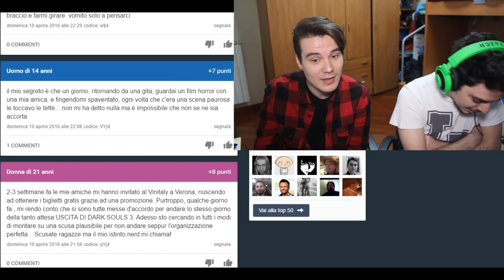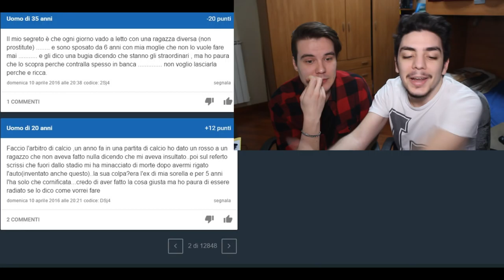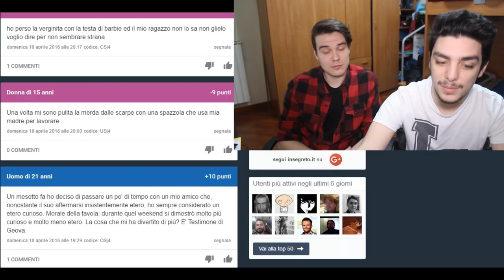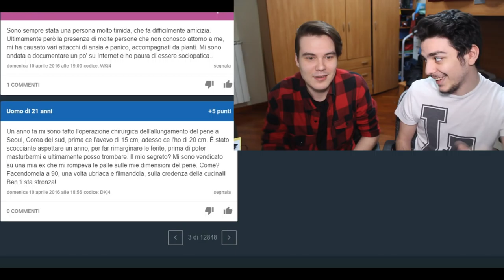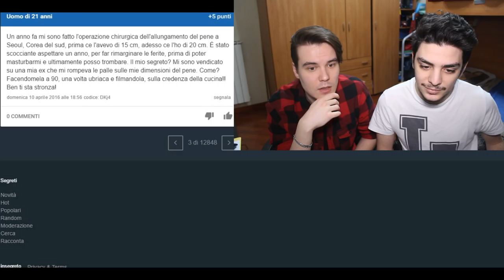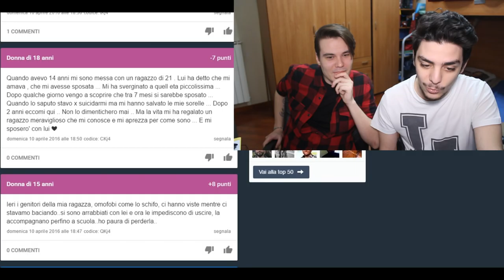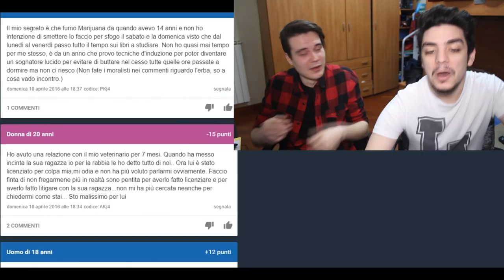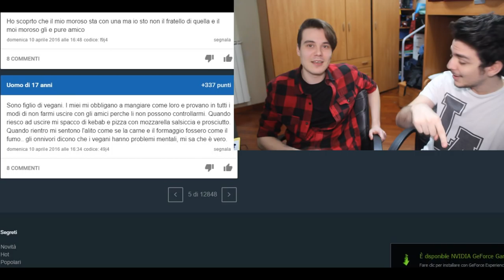INSEGRETO - MEGLIO LARGHI O LUNGHI?